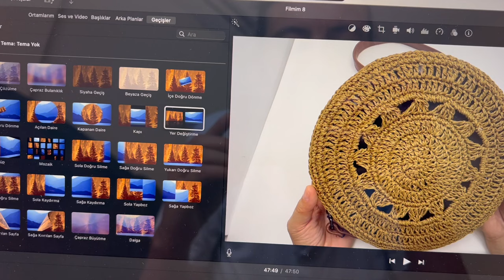BAG HANDLE CROCHET /YUVARLAK ÇANTA YAPIMI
Herkese Merhabalar. Örgü Modelleri Tasarım Youtube Kanalımdan tüm dünyaya selamlar sevgiler. Benim adım Emine Karaşahin. Türkiye'de yaşıyorum. Aynı zamanda güzel bir okulda tarih öğretmenliği yapıyorum. Tarih öğretmeyi sevdiğim gibi, örgü örmeyi de seviyorum. Örgü örmek benim hobim. Örgü örmeyi öğretmenlik yeteneğim ile birleştirerek sizlere anlatmayı çok seviyorum.
Bu kanalda, tığ işi örgü modelleri, bebek battaniye modelleri, yelek, hırka, tunik, atkı, bere modelleri, tığ işi şal, çanta, çanta Sapı, örgü ayakkabı ve tığ ile yapılabilecek örgü modellerini bulabileceğiniz videolar paylaşmaktayım. Yavaş yavaş örerek, yakın çekim yaparak ve ayrıntılı anlatarak, ekranın üzerine de rakamlar yazarak, daha kolay anlaşılır hale getiriyorum. Umarım sizlere faydalı olabilirim. Aklınıza takılanları bize yazın. Tüm yorumlarınızı okuyorum. Sizleri çok Seviyorum.